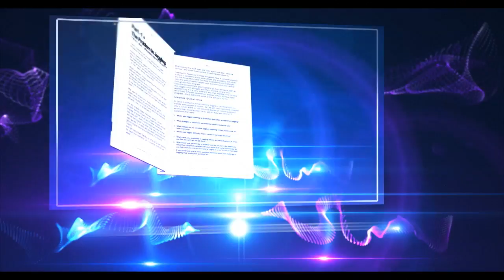LAIDO DITTMAR 3.0. - FAST JUGGLING SUCCESS TRAILER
Have you ever asked yourself.. "Why Do Some Juggler's Improve Immensely Faster Vs. The Majority?" After 11 Years Of Research, In this eBook I will lay it all out.

Get Notified Whenever I Give Away Some Free Training.